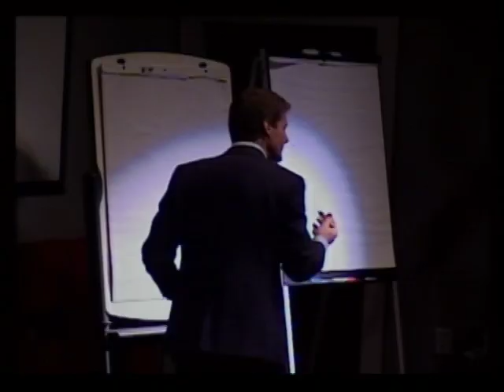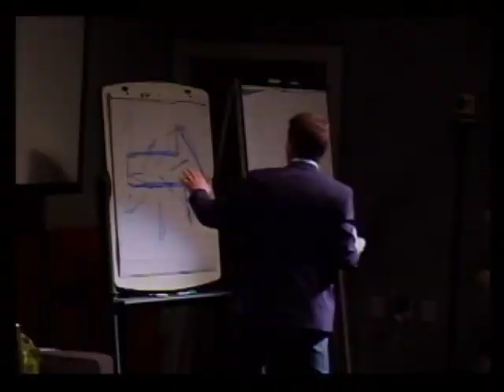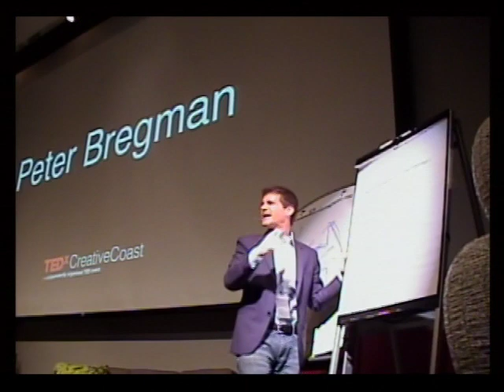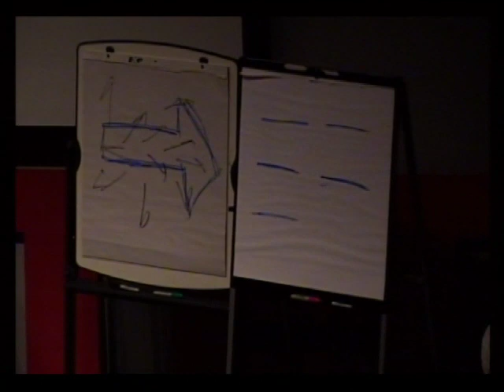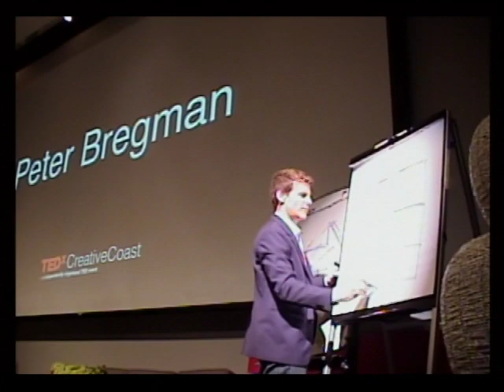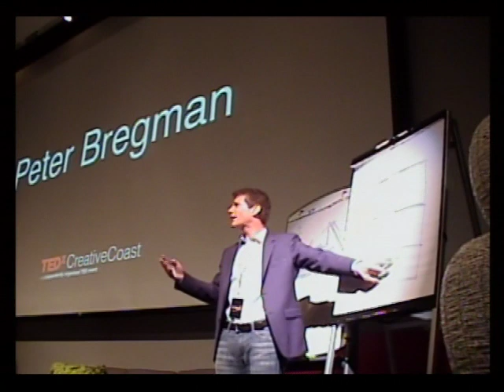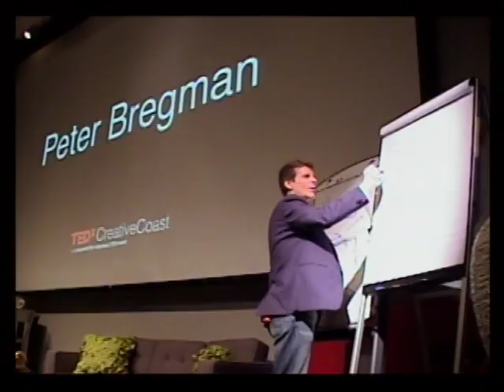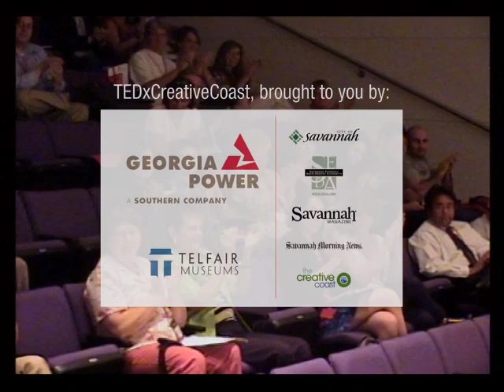TEDxCreativeCoast - Peter Bregman - The Work Buffet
Peter Bregman speaks, writes, and consults on how to lead and how to live. He is the author of Point B: A Short Guide to Leading a Big Change; 18 Minutes: Find Your Focus, Master Distraction, and Get the Right Things Done (due
out in September). Peter writes a weekly column for the Harvard Business Review and blogs for Fast Company and Forbes magazines.

About TEDxCreativeCoast: In the spirit of ideas worth spreading, TEDx is a program of local, self-organized events that bring people together to share a TED-like experience. At a TEDx event, TEDTalks video and live speakers combine to spark deep discussion and connection in a small group. These local, self-organized events are branded TEDx, where x = independently organized TED event. The TED Conference provides general guidance for the TEDx program, but individual TEDx events are self-organized (Subject to certain rules and regulations).